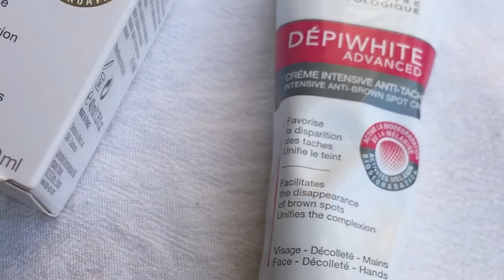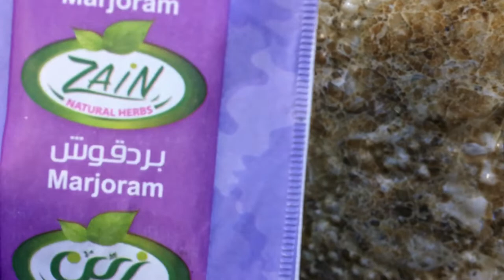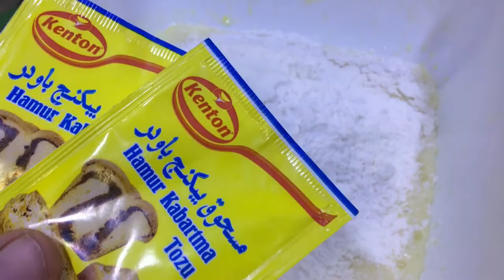اول فلوق | ايام من الاسبوع ⛅️🧺